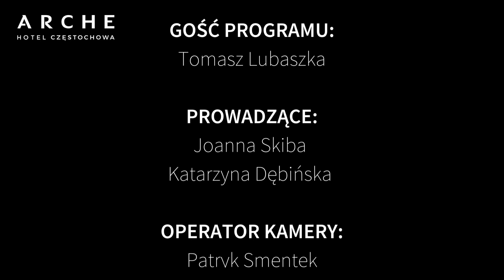Wywiad z Tomaszem LUbaszką Arche Hotel Częstochowa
Tomasz Lubaszka to artysta uznany w świecie sztuki, laureat wielu nagród. Jest związany z Grupą Arche od kilkunastu lat, wielokrotnie brał udział w plenerach organizowanych przez Lenę Grochowską, współzałożycielkę Fundacji swojego imienia, która prowadzi działania na rzecz kultury oraz osób z niepełnosprawnością intelektualną.

Od kilku lat maluje wodę lub rzekę, jak mówi sam artysta trudno to zdefiniować jednoznacznie. Są to obrazy kojarzeniowe, bo kojarzą się wielu ludziom z różnymi rzeczami. Projektuje także wnętrza, mieszkania, tworzy autorskie tynki i mozaiki.